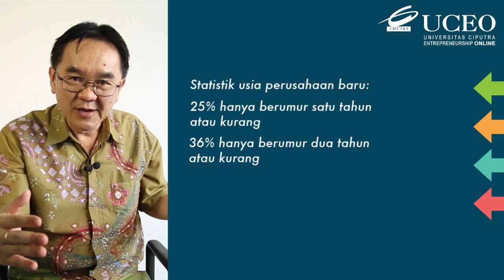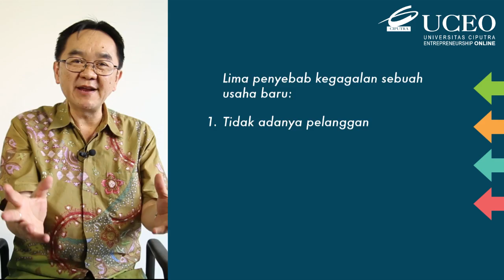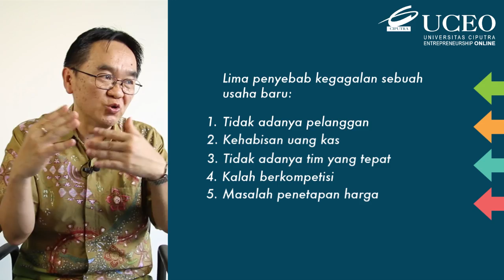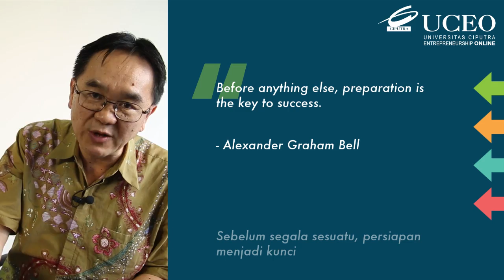BPU - Pentingnya Pemilihan jenis usaha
Betapa penting nya kita untuk melakukan pemilihan usaha bisnis. Tidak sekedar satu bisnis kita dengar dari kawan langsung kita lakukan. Artinya, kita harus memilih satu dari sekian yang sudah di evaluasi. Proses memilih adalah proses yang penting. Bersama Pak Antonius Tanan, UC Onliner akan kesempatan untuk memilih harus dimanfaatkan dengan baik.